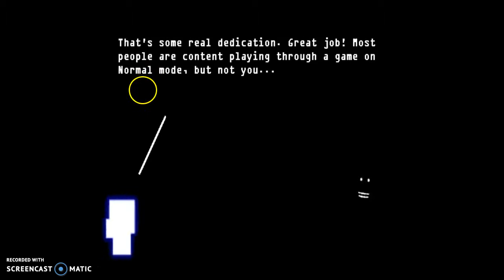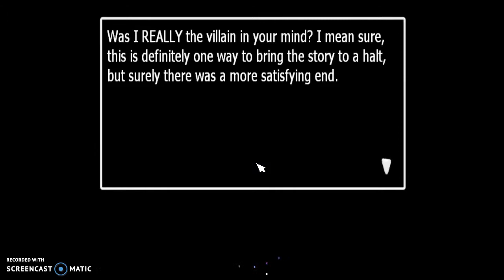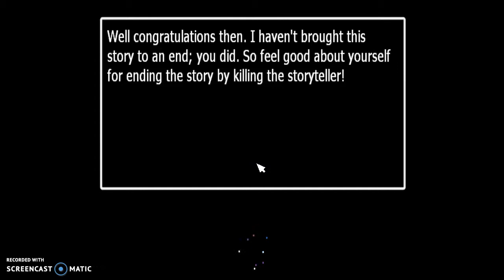fnaf world i fanaly beat him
yay i beta scott cawthon